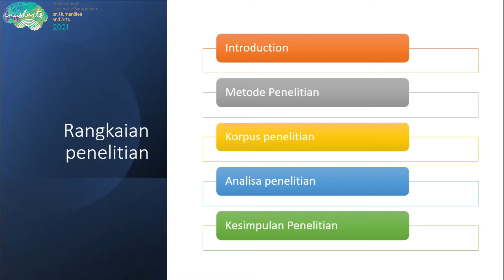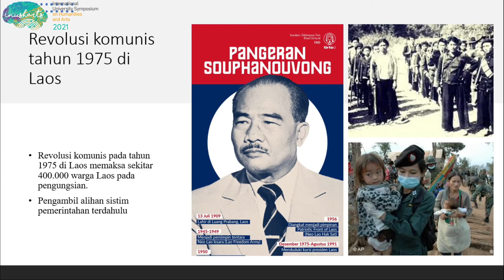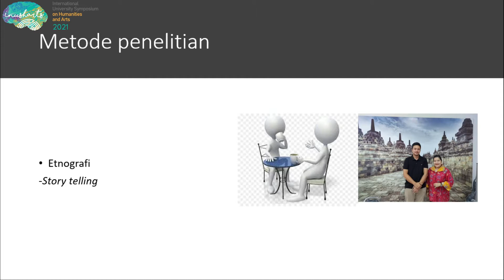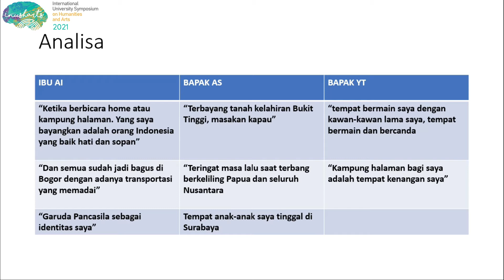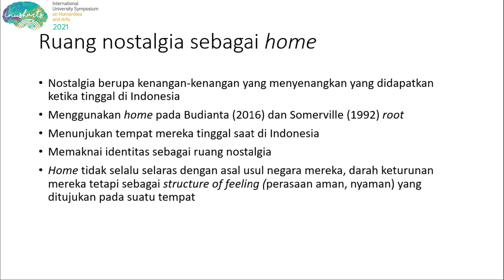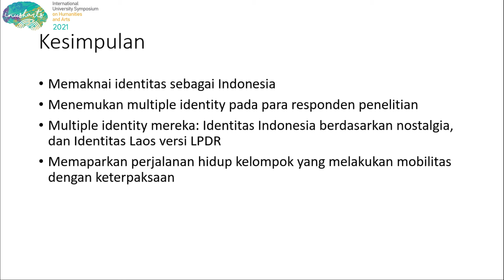Re-Imigrasi ex-migran Laos di Indonesia: Pemaknaan identitas melalui ruang nostalgia pada generasi..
Re-Imigrasi ex-migran Laos di Indonesia: Pemaknaan identitas melalui ruang nostalgia pada generasi lanjutan

Authors: Rio Armandaru

Penelitian dengan judul: Re-Imigrasi ex-migran Laos di Indonesia: Pemaknaan identitas melalui ruang nostalgia pada generasi lanjutan

The sixth International University Symposium on Humanities and Arts will be held as a virtual conference with online presentations (13 September 2021).